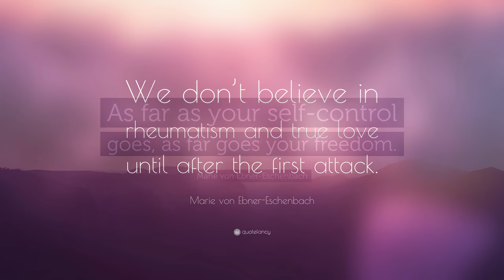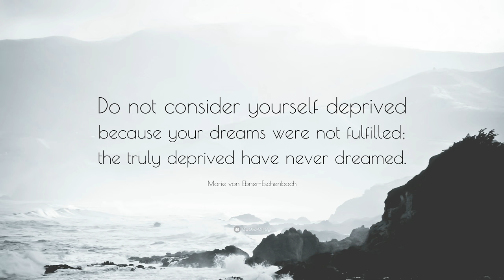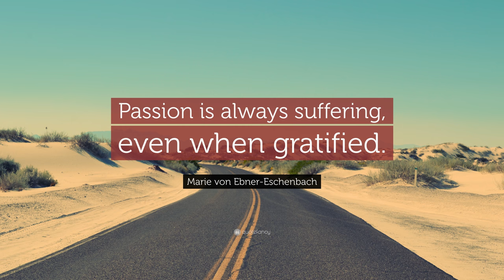TOP 20 Marie von Ebner-Eschenbach Quotes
“In youth we learn; in age we understand.”
— Marie von Ebner-Eschenbach (00:00)

“Deep learning doesn’t shine.”
— Marie von Ebner-Eschenbach (00:07)

“We don’t believe in rheumatism and true love until after the first attack.”
— Marie von Ebner-Eschenbach (00:14)

“As far as your self-control goes, as far goes your freedom.”
— Marie von Ebner-Eschenbach (00:21)

“Even a stopped clock is right twice every day. After some years, it can boast of a long series of successes.”
— Marie von Ebner-Eschenbach (00:28)

“Even a stopped clock is right twice a day.”
— Marie von Ebner-Eschenbach (00:35)

“There is only one proof of ability – action.”
— Marie von Ebner-Eschenbach (00:42)

“To be content with little is difficult; to be content with much, impossible.”
— Marie von Ebner-Eschenbach (00:49)

“Not what we experience, but how we perceive what we experience, determines our fate.”
— Marie von Ebner-Eschenbach (00:56)

“Pain is the great teacher of mankind. Beneath its breath souls develop.”
— Marie von Ebner-Eschenbach (01:03)

“Happy slaves are the bitterest enemies of freedom.”
— Marie von Ebner-Eschenbach (01:10)

“Those whom we support hold us up in life.”
— Marie von Ebner-Eschenbach (01:17)

“You stay young as long as you can learn, acquire new habits, and suffer contradictions.”
— Marie von Ebner-Eschenbach (01:24)

“Calmness is the graceful form of Confidence.”
— Marie von Ebner-Eschenbach (01:31)

“Do not consider yourself deprived because your dreams were not fulfilled; the truly deprived have never dreamed.”
— Marie von Ebner-Eschenbach (01:38)

“Without imagination, there is no goodness, no wisdom.”
— Marie von Ebner-Eschenbach (01:45)

“A man with lofty ideas is an uncomfortable neighbor.”
— Marie von Ebner-Eschenbach (01:52)

“However much you paid for a beautiful illusion, you got a bargain.”
— Marie von Ebner-Eschenbach (01:59)

“Passion is always suffering, even when gratified.”
— Marie von Ebner-Eschenbach (02:06)

“The greatest enemy of justice is privilege.”
— Marie von Ebner-Eschenbach (02:13)